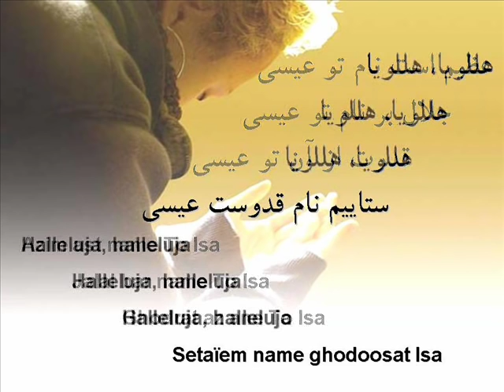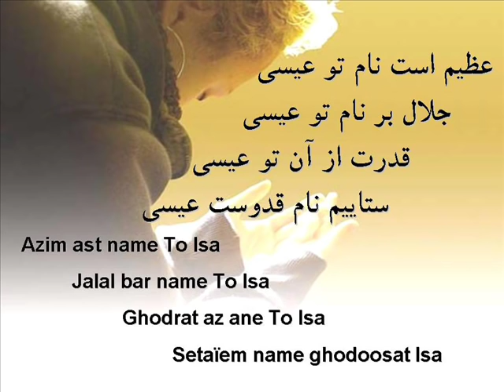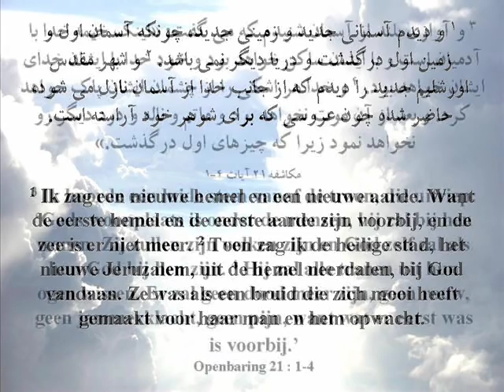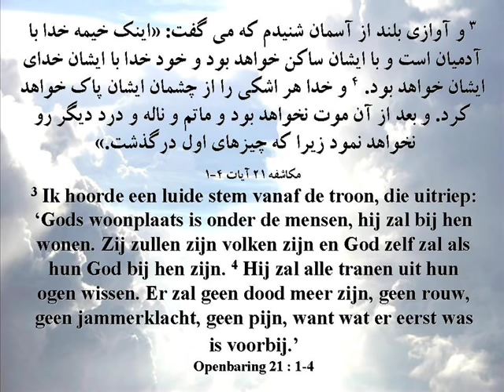Azim Ast Name To Isa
Persian Worship Song :||: Video By Hootan

Great / highly exalted is your name, Jesus
Glory to your name, Jesus
Power belongs to you, Jesus
We praise your holy name, Jesus

Halleluja, halleluja
Halleluja, halleluja
Halleluja, halleluja